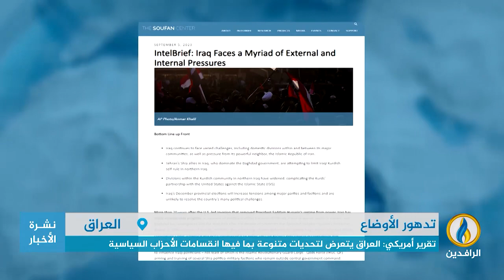تقرير إخباري.. تقرير أمريكي: العراق يتعرض لتحديات متنوعة بما فيها انقسامات الأحزاب السياسية